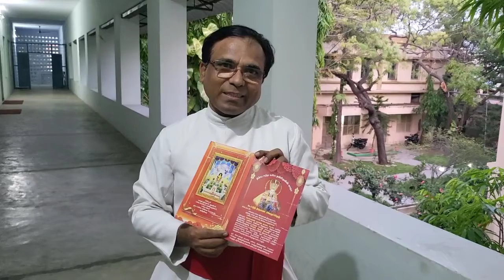பனிமயத் தாயின் அருளால் கூட்டுத் திருமணம் -8th May 2022